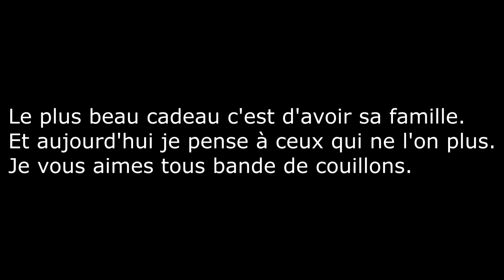{ Skip The News } 9 : Spécial Noël à ne pas fêter.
Nouvel épisode de Skip The News ! Aujourd'hui un épisode spécial pour célébrer (ou pas) une fête qui nous tiens à cœur, nous qui nous crachons à la gueule toute l'année pour nous couvrir de cadeau le 25 décembre... Moi, je vous offre mon cœur !

Merci à tous ceux qui suivent l'émission et son évolution. Un grand merci entre autre à Parodixe et à Nico pour leurs aides et leur soutien.
SI vous avez aimé cette vidéo vous pouvez la partager et me suivre sur Facebook et Twitter.

Merci à tous et bonne vacances (car c'est surtout ça l'important en vrai) :)